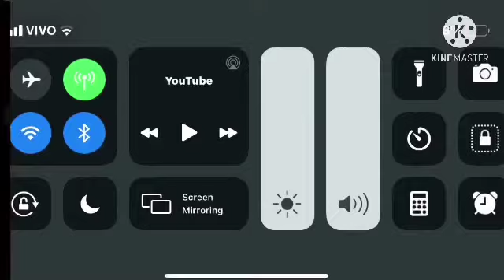Scan round 2991